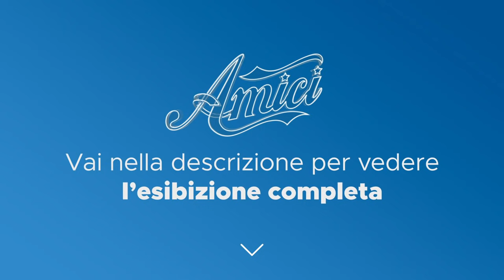Amici 20 - Aka7even - Mi manchi